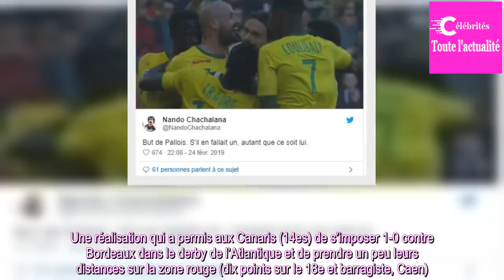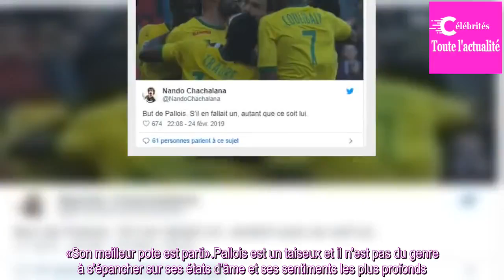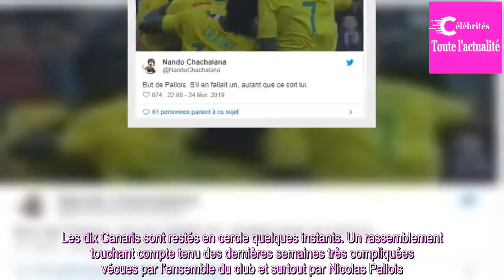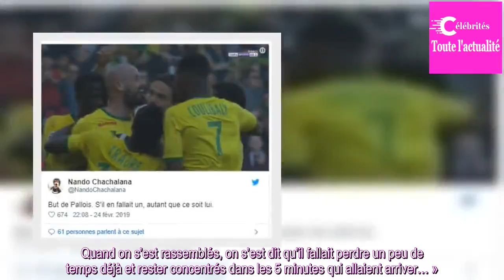FC Nantes-Bordeaux: Comme un symbole, Pallois libère Nantes... «Pas un hasard», selon Rongier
Comme un symbole. « Un joli clin d’œil », selon Abdoulaye Touré. Nicolas Pallois a libéré le FC Nantes, ce dimanche, en inscrivant son deuxième but de la saison d’une magnifique volée du pied gauche consécutif à un corner de Valentin Rongier (52e). Une réalisation qui a permis aux Canaris (14es) de ...